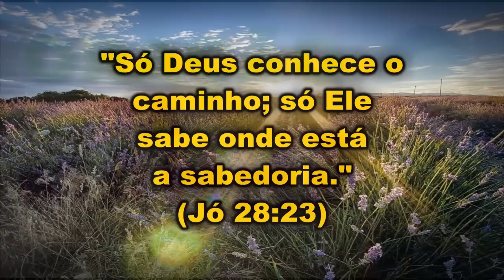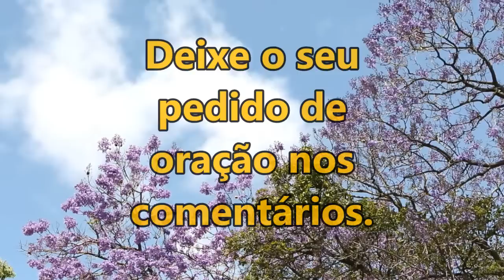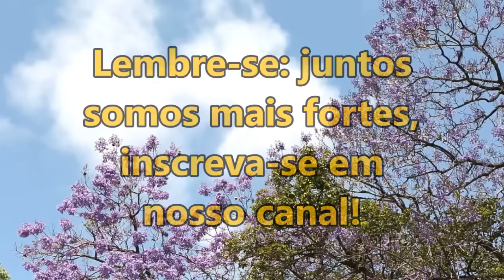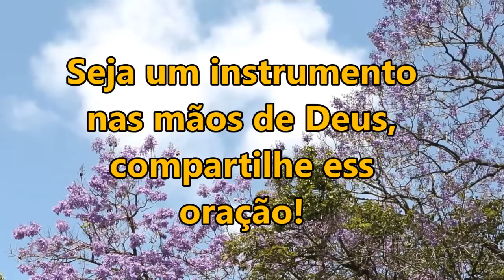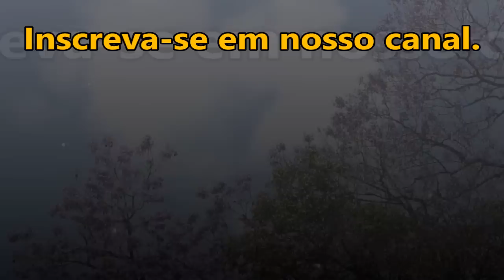🔴 ORAÇÃO DA MANHÃ ESPECIAL PARA QUE DEUS ABRA AS PORTAS E ABENÇOE A SUA VIDA NESSE DIA!